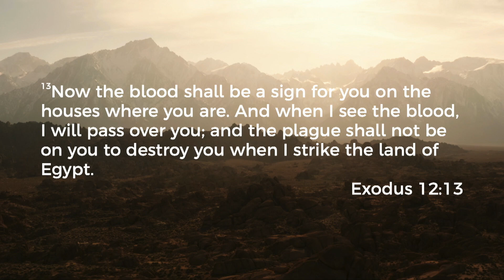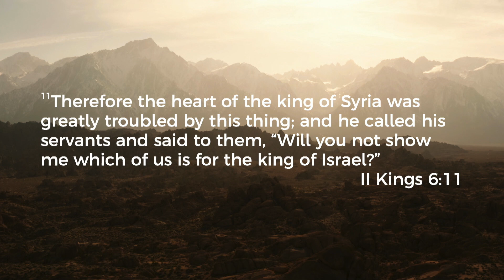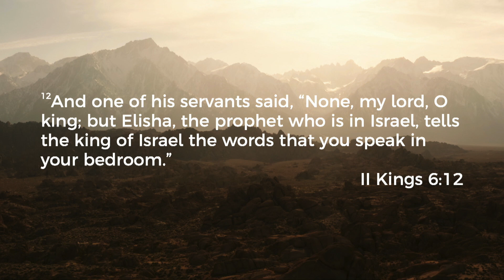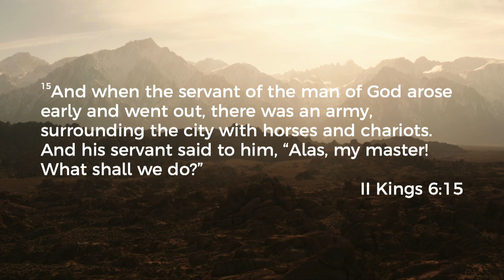The Bridge Welcomes Terry and Sue Thurston